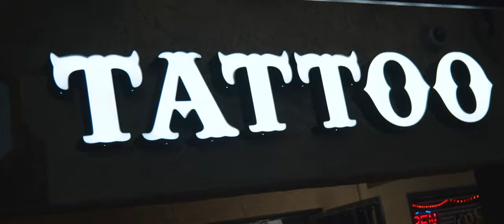Beyond Unbroken - Hold On (Official Video)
Hold On: Preformed by: Beyond Unbroken

Produced: @studiogoest (Ryan Daminson)
Directed By: Lance Gergar Productions
Makeup/Hair By: Kellie Catena

LYRICS:
Why am I feeling so dead
Hearing voices in my head
I wait along an empty road
Falling faster to the ground
Promising I won't let go
Trust my heart or trust my mind

I see you running,
I see you hiding now
As I'm trying to hold on
And can you hear me?

Tearing into history
What is left inside of me
A tale of desperation's over
Picking scabs to break the wound
This will all be ending soon

(Oh, oh)